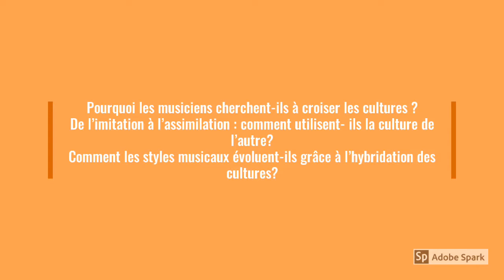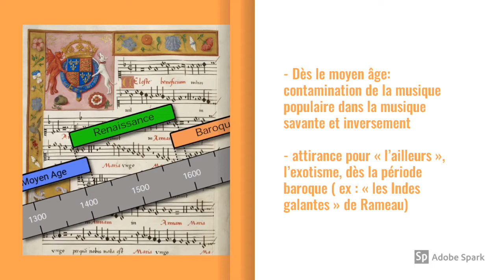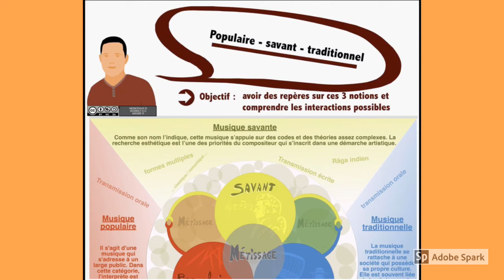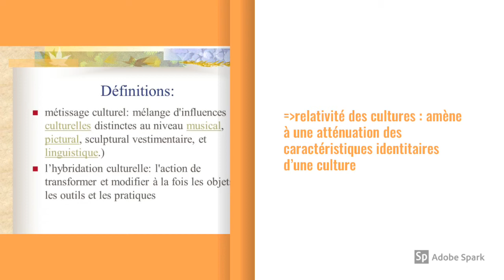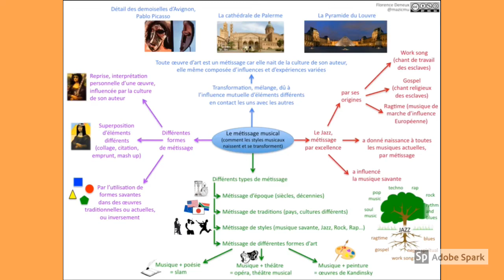diversité des cultures-métissage musique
capsule vidéo d'introduction au cours sur la diversité des cultures